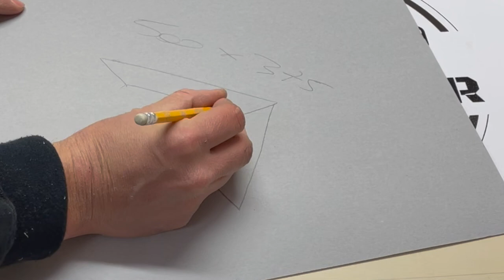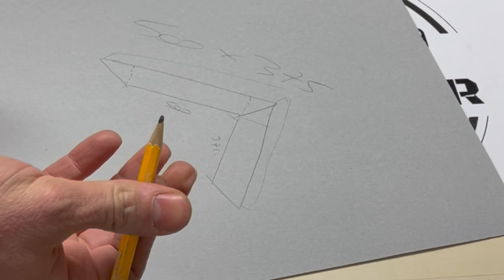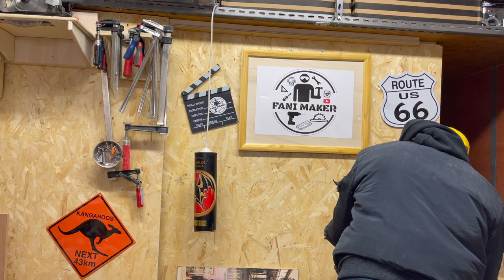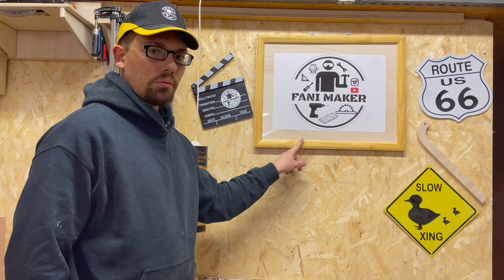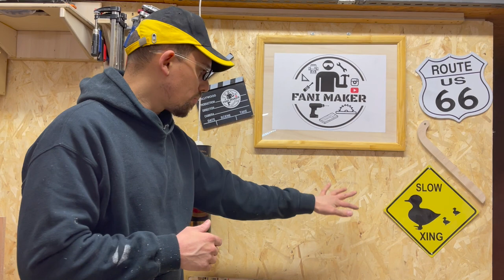ho fatto la mia prima cornice usando (quasi) solo il banco sega! faidate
Il mio logo aveva bisogno di una cornice, ed eccola qui! usando pezzi di scarto, ne ho approfitato per provare qualche trucchetto e creare le cornici al banco sega...⬇️⬇️⬇️CLICCA SU MOSTRA ALTRO⬇️⬇️⬇️
FANI MAKER®️